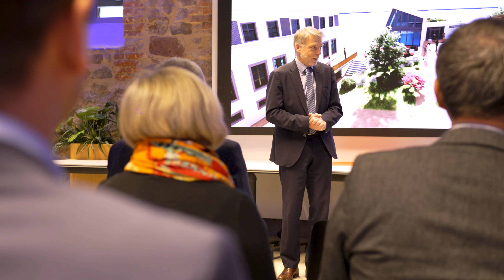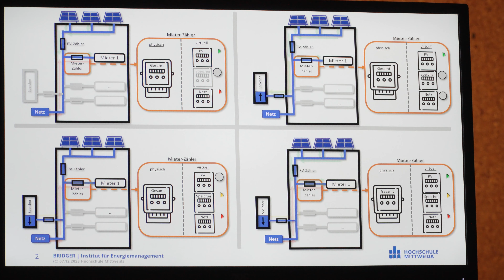7.12.2023: Experimentierstart im Telewerk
Am 7.12. ging das Telewerk mit einem Experimentierstart voran.
Die Hochschule Mittweida bündelt mit dem Reallabor eigene Kompetenzen mit denen anderer starker Institutionen. Gemeinsam wird erforscht und praktisch demonstriert, wie modernes Leben und Arbeiten im ländlichen Raum aussehen kann und so die Region voranbringt. Das in innovativer Holzbauweise errichtete Gebäude von Telewerk ist dafür nicht nur die Hülle, sondern ist selbst Teil des Experiments – eben Reallabor und Experimentalplattform.

Telewerk vereint neue Formen der Arbeit – vorausgedacht in wichtigen Feldern, auf die es dabei ankommt: über die Cybersicherheit digitaler Infrastrukturen, Internet-of-Things-Vernetzung in der Gebäude- und Anlagentechnik, den minimalen CO2-Fußabdruck bei Bau und Betrieb durch die Bauweise mit dem nachwachsenden Material Holz und regenerative Energieversorgung bis hin zu sozialwissenschaftlichen Fragen der Telearbeit und nachhaltigen Lebensformen auf dem Land.